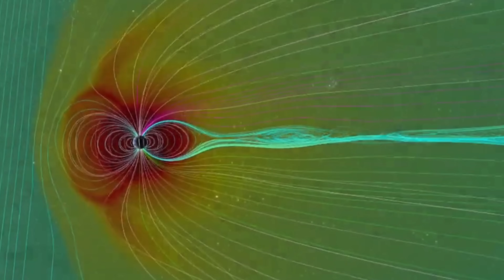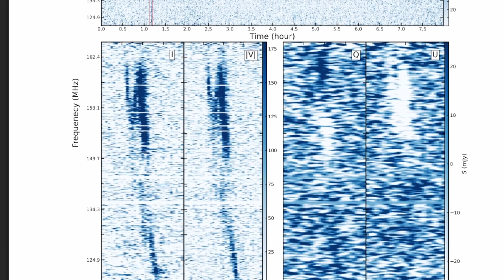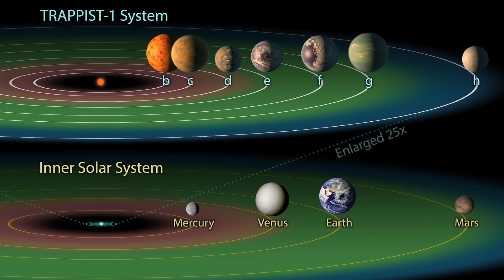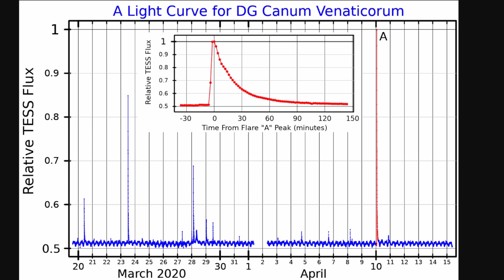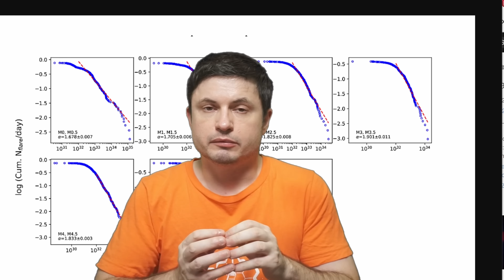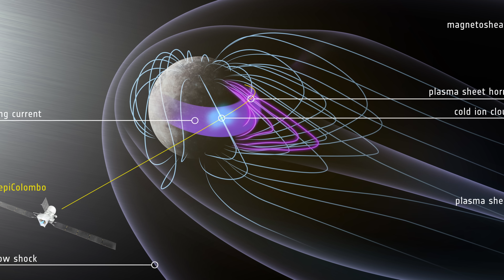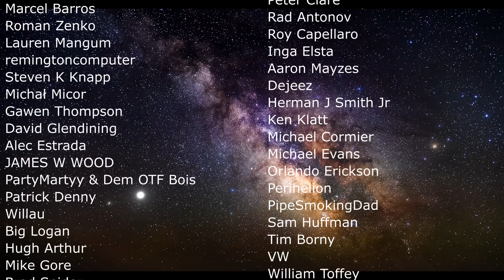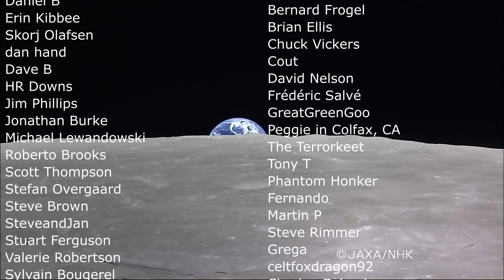Major Eruptions from a Red Dwarf Spells Doom for Habitability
Hello and welcome! My name is Anton and in this video, we will talk about a major CME from a red dwarf and how it affects the search for alien life

0:00 How we looked for life out there
1:10 First ever CME from another star
2:00 Red dwarfs and why they matter
2:50 CMEs
4:20 New study finds direct evidence of a red dwarf CME
6:35 What this shows us
7:55 Additional observations of stellar flares
9:20 How this affects search for alien life
10:35 Conclusions

Credit:
Olena Shmahalo/Callingham et al.